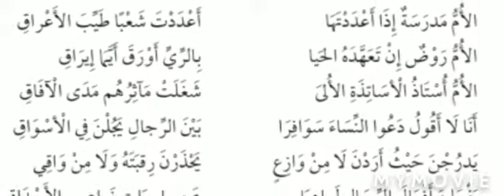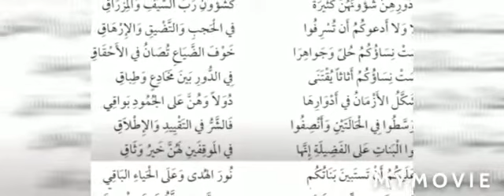قصيدة الأم مدرسة للشاعر أحمد شوقي القائى هدية لكل ام